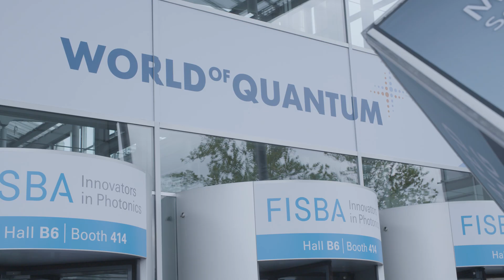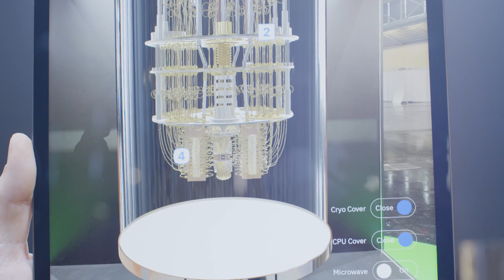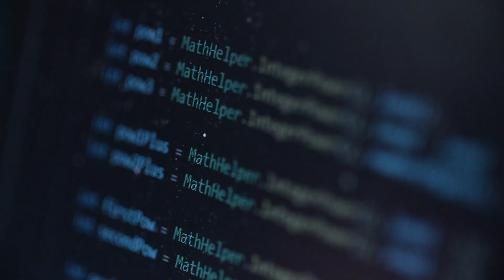LASER World of PHOTONICS 2022 - World of QUANTUM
The global race for the most powerful quantum computers, the most secure quantum communication, the most sensitive quantum sensors and the most successful quantum medicine is now well under way. It’s all about the markets of the future. Subsidies, research groups and leading companies are shaping the dawn of a new quantum age. Messe München now offers the dynamic community a platform: World of QUANTUM. Because many quantum solutions originate from photonics, World of QUANTUM will be launched alongside LASER World of PHOTONICS 2022